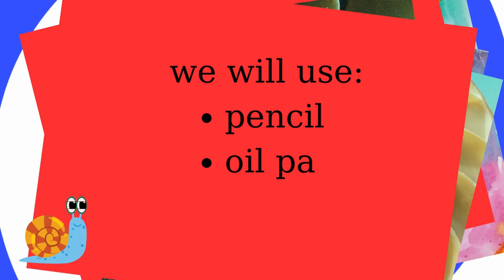How to create your spiral abstract name